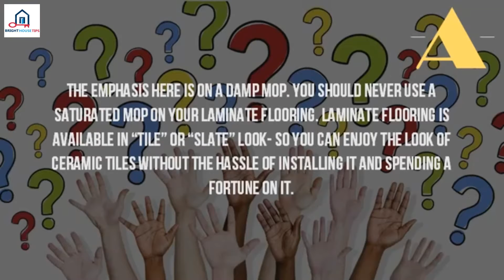Can You Put Laminate Flooring In A Bathroom%3F